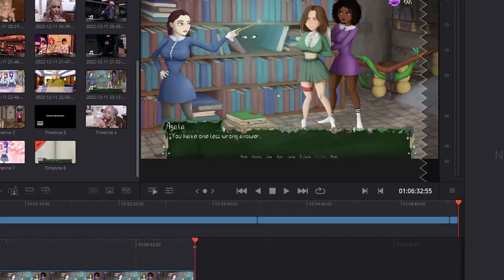Sabrina The Invisible Art: Premium Walkthrough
Creator: Omarcompany